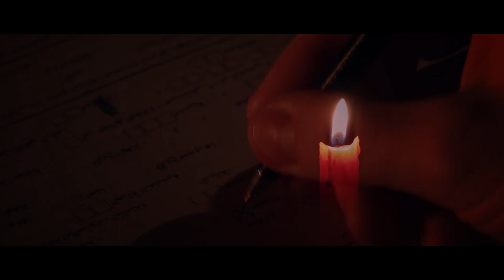Newman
Please don't talk to strangers even if they give you a treasure map.